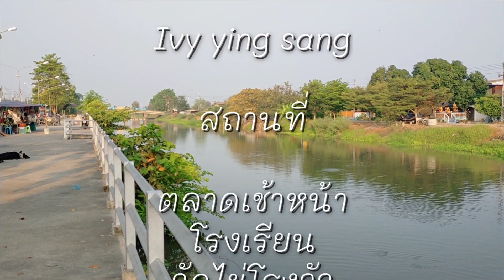ร้านอร่อยวัดไผ่โรงวัวกินเที่ยวตลาดเช้าหน้าโรงเรียน | Ivy ying sang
ใช้ชีวิตสโลไลท ใส่บาตรเช้า หน้าโรงเรียนวัดไผ่โรงวัว อ.สองพี่น้อง จ.สุพรรณบุรี
วัดไผ่โรงวัว สุพรรณบุรี การเดินทาง
วัดไผ่โรงวัว ทางหลวงหมายเลข 3422 ตําบล บางตาเถร อําเภอสองพี่น้อง สุพรรณบุรี